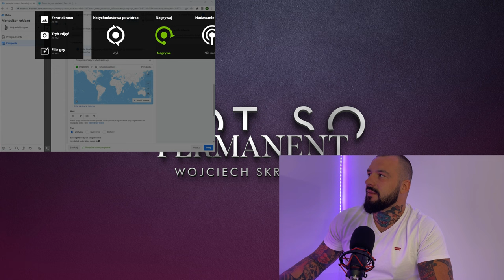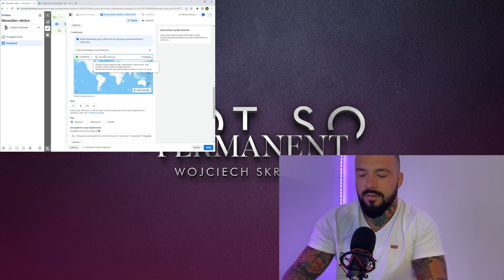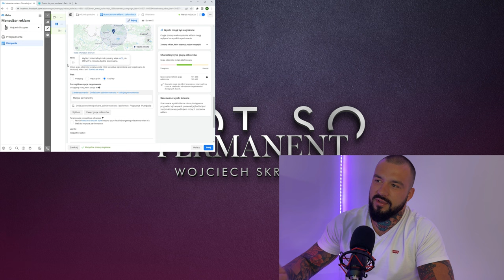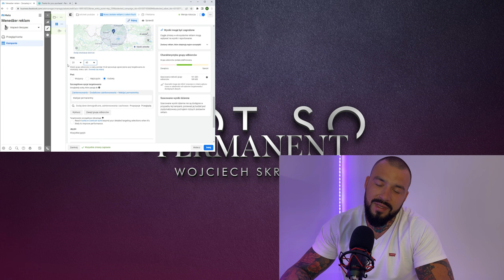Marketing cz.1- Analiza Rynku, Jak promować salon, Menadżer reklam Meta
Hej!

Drugi odcinek z serii "Ochroń swój biznes przed inflacją" jest o marketingu!
Jest to pierwszy odcinek z marketingu, drugiego spodziewajcie się niebawem :)

W tym odcinku opowiadam o:
- Jak skutecznie promować salon beauty
- jak ustalić cel działań marketingowych
- Na czym polega analiza rynku
- W czym pomaga Menadżer reklam Meta/Facebook
- Którędy można dotrzeć do klienta (kanały trakcji)

Obojętnie czy zajmujesz się kosmetologią, makijażem permanentnym czy też fryzjerstwem i manicure - ten odcinek Ci pomoże!